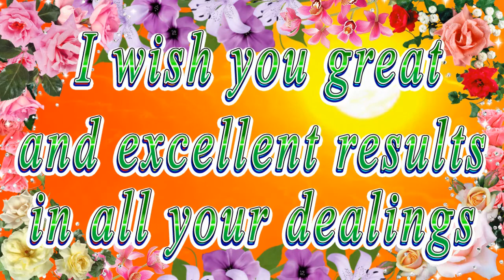Happy birthday dear Austyn